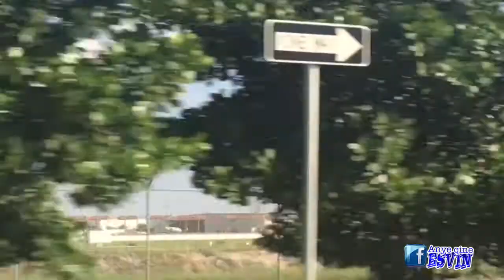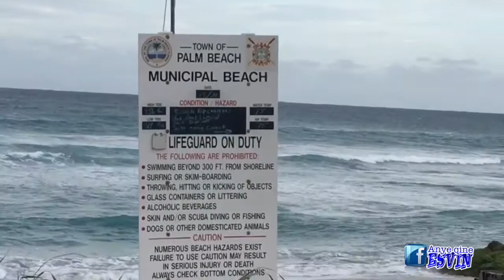West Palm Beach, Florida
Alex Juárez, Romario Y Jorginio Aguilar de paseo por Florida.